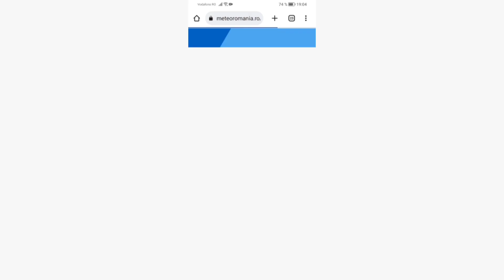Recomandări ISU Argeș